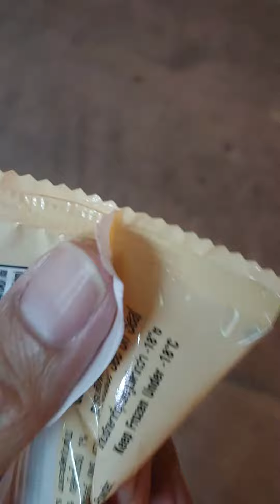ovaltine white malt crunchy